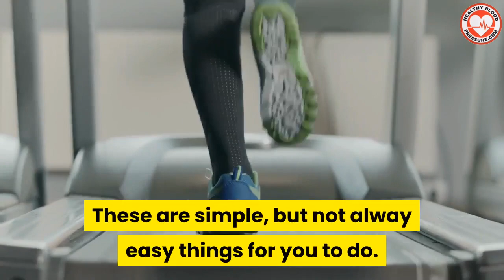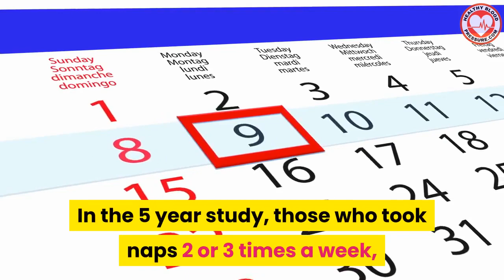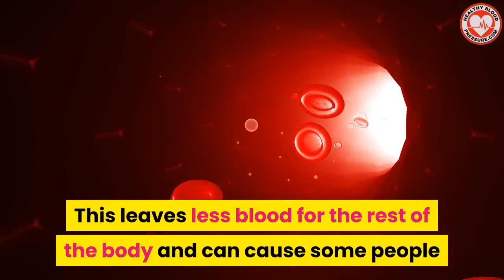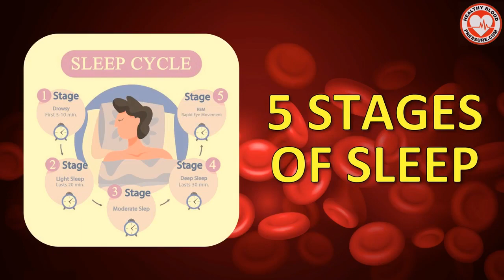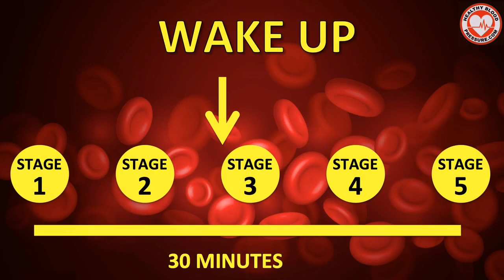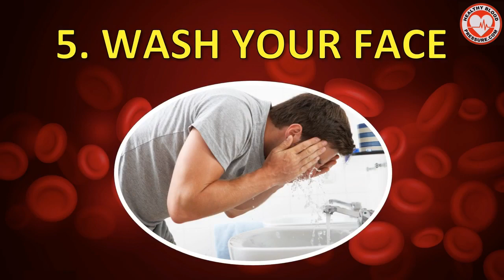Can Napping Lower Your Blood Pressure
This video answers the question if napping can help you lower your blood pressure. I show actual research studies that show real results.

INFORMATION SOURCES:

1. An Afternoon Nap May Lower Your Blood Pressure

2. A Nap a Day Keeps High Blood Pressure at Bay

3. Implications of small reductions in diastolic blood pressure for primary prevention

4. Can a Nap Boost Brain Health?